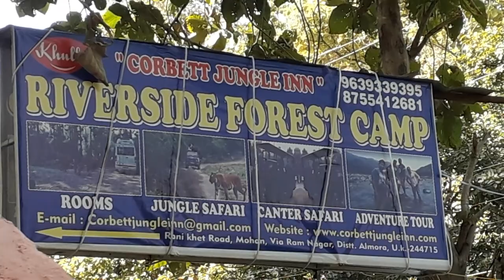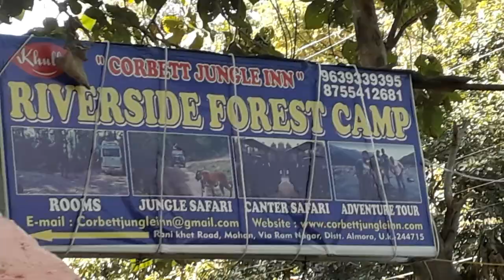tiger spotted at Corbett Jungle Inn was chaging barking deer day time 13-33 just in reserveforest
(with complete detail of your inbound tour requirement of Jim Corbett Park , india )

FOREST BATHING !

MUSICAL PRESENCE OF FAMOUS KOSI RIVER !

A REAL MEGICAL CALL OF THE WILD !

A CAMP AT FAMOUS MAN EATER OF MOHAN'S LONG RIVER TREK, GRASS LAND AND IN DENS FOREST BY CORBETT JUNGLE INN
The resort is conceptualized  on the idea of providing a very serene , intimate and pure raw and natural jungle experience to our guest without any luxuries [like feel you are in jungle]

The real magical call of the wild is answered at “Corbett Jungle Inn  . A eco friendly rooms in reserve forest and riverside adjoining the world famous biggest wild life park  Corbett National Park, Kosi River, famous and biggest reserve forest  i e Deema Range, chilkiya range, Kosi range, Mohan range, Jaurasi range and kumeriya range  with its natural beauty, serenity and proximity to the Corbett National Park and the Reserve Forest, the Corbett Jungle Inn provides a unique opportunity to enjoy  wild life within reserve forest and natural habitat.This is in the way of paatlidun elephant coridoor and best for jungle safari.

This is situated at famous man eater of mohaan's river trek i e
Chapter 5, The Mohan Man-Eater Summary and Analysis

The next man-eating tiger is to be found near the Himalayas on cliffs near the Kosi River and fifteen miles from Corbett's summer home. A woman is attacked four miles from her village and the villagers are terrified. The injured woman is brought back to the village and tells her story to Mothi Singh, a friend of Major Corbett's; she later dies. The woman is the first human killed by The Mohan Man-Eater. The tiger will later kill a number of other people across the area and at an increasing rate. Corbett decides to take up the hunt.

On a hot day in May, Corbett and his assistants make their way to Mohan and gather information on the Mohan man-eater. He has just killed a fisherman. Progress is slow due to steep tracks and great...
(read more from the Chapter 5, The Mohan Man-Eater Summary)
Located on the edge of reserve forest,the Famous  kosi  River runs alongside the rooms , flanked by cliffs and forest.  Corbett Jungle Inn situated on main Ranikhet Road near KMVN tourist guest house and 0.5 km ahead of lemon tree premier hotel, 2 km ahead of dhikala gate dhangari ,  consisting of 6 Family Suite with Balcony . Ideal for an adventurous and enjoyable holiday to answer the call of the wild. Offering many trails for Jungle safari, Nature safari, river crossing, swimming in natural water of kosi river at the site in the evening to keep you engrossed into an exciting adventurous trip..
Get away from the big crowd of city life. Head to Jim Corbett National Park and explore the scenic beauties of Corbett and Nainital . Celebrate your love for nature in this package tour. Forget your hassles and these beautiful holiday destinations of Corbett Enjoy Everyday Nature walk, River treck alongside resort, River Crossing , bird watching, wild animals, tiger, leopard deers, bores ,River pool bath, Visit  Garzia Devi Temple, Naintal lake, Corbett museum , Sitabani , Corbett Fall, Ranikhet etc.Stay  in the beauty of biggest reserve forest, Riverside valley of Corbett Jungle Inn  lush forests and breath-taking views of the river, mountain and jungles.
WHAT YOU SEE TO VISIT HERE ,
 WILD ANIMANALS SEEN
 MAMMALS - Wild Elephant, Tiger, Leopard, Jungle Cat, Leopard Cat,
 Sambur, Cheetal, Hog Deer, Barking Deer, Nilgai, Wild
 Boar, Slothbear, Civet, Marten,Otter, Nongoose,Hare
 BIRDS Over 580 species, of resident and migratory birds.
 REPTILES Gharial,Mugger Crocodile,Python,King Cobra,
 Turtles, Sal Forest Tortoise, Monitor Lizard
 FISHES Mahaseer, Goonch,Trout

CORBETT JUNGLE INN , RIVERSIDE JUNGLE RETREAT CAMP, MOHAN,, Dhikala Range JimCorbettOnline Jeep Safari booking

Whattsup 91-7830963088